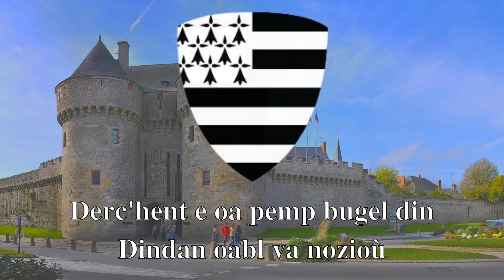Pemp bugel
Ur c'han evit distro bro Naoned e Breizh.
Kanet eo amañ gant Clarisse Lavanant e 2016.